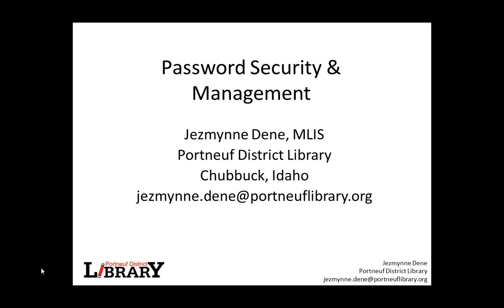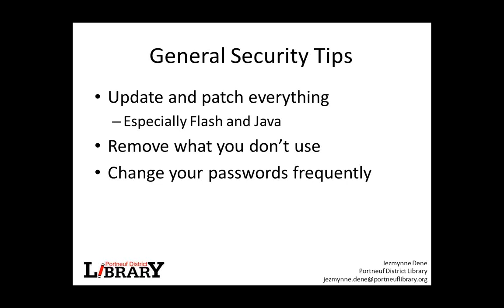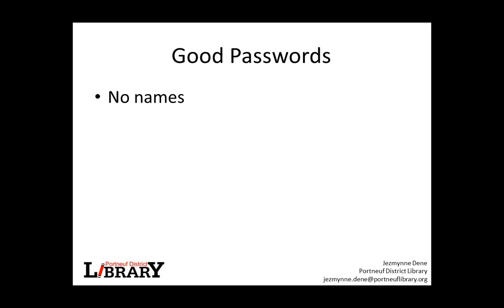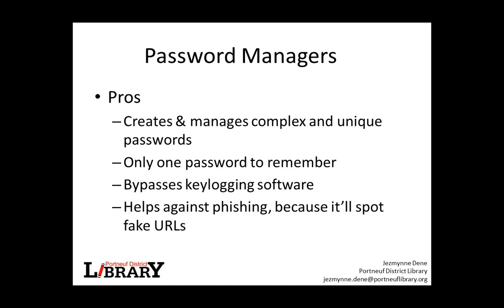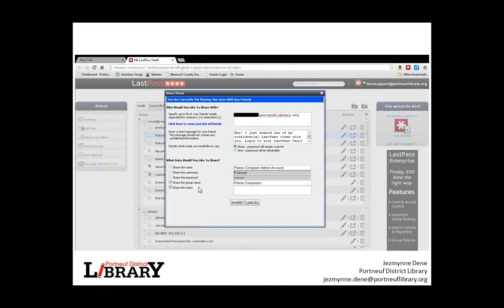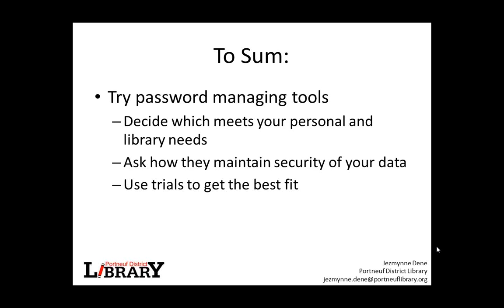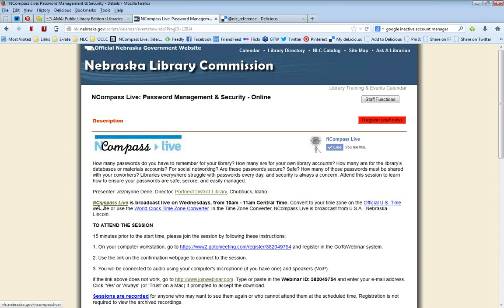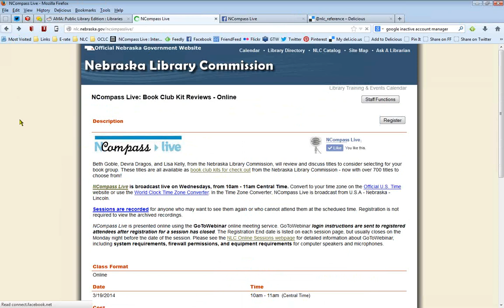NCompass Live: Password Management and Security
How many passwords do you have to remember for your library? How many are for your own library accounts? How many are for the library's databases or materials accounts? For social networking? Are these passwords secure? Safe? How many of those passwords must be shared with your coworkers? Libraries everywhere struggle with passwords every day, and security is always a concern. Attend this session to learn how to ensure your passwords are safe, secure, and easily managed.

Presenter: Jezmynne Dene, Director, Portneuf District Library, Chubbuck, Idaho.